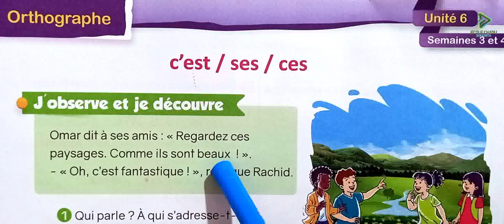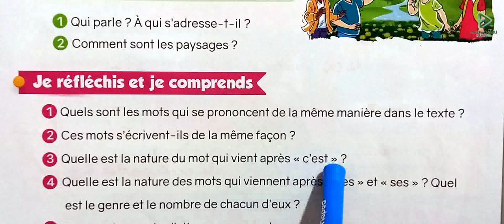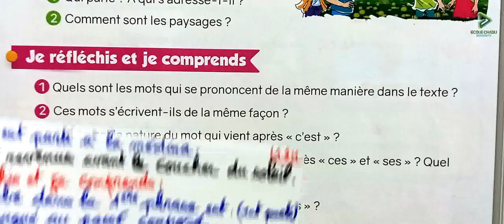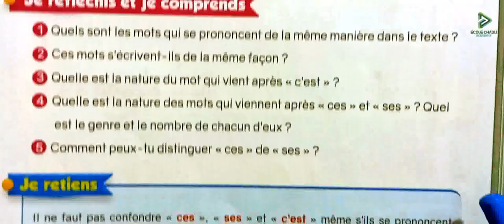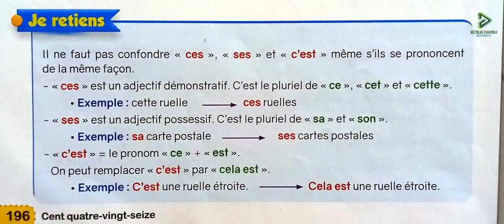le nouvel espace de français 4 aep page 196 orthographe c'est ces ses